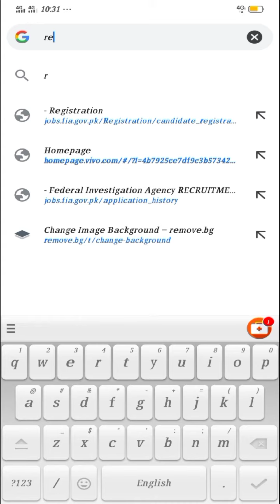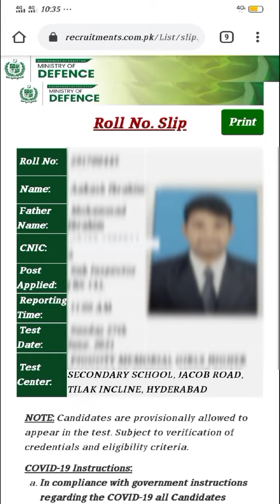MOD Ministry Of Defence Download Your Roll No Slips Test Date Is 25 26 27 june